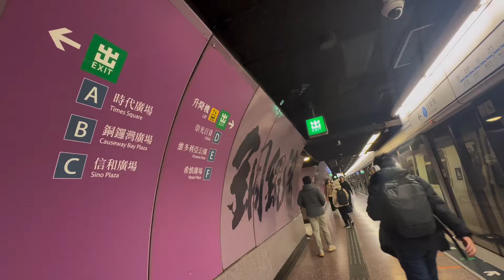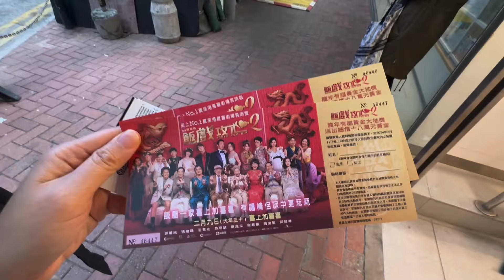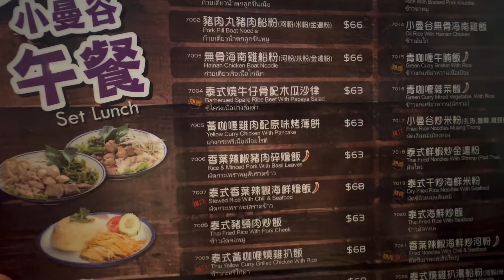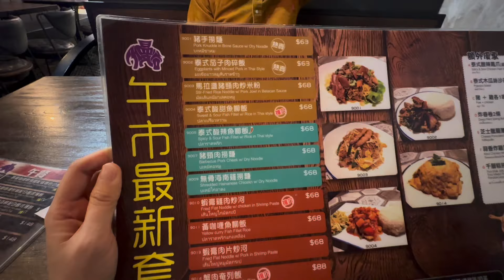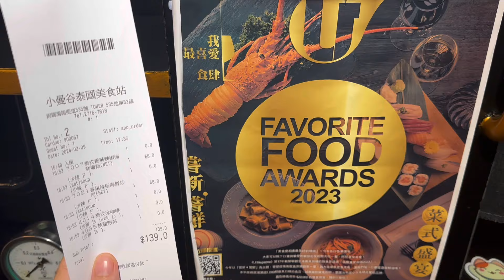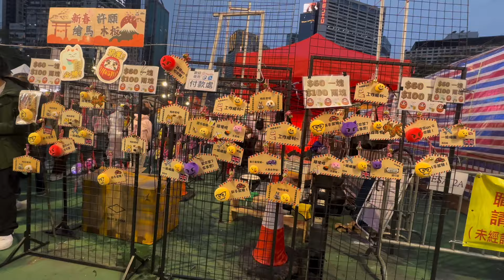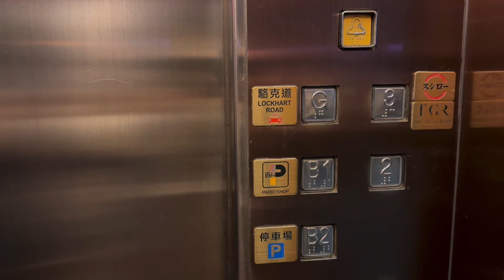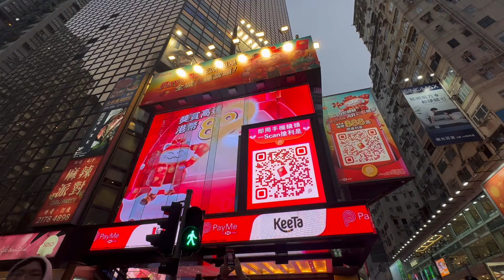【銅鑼灣市況】實測我最喜愛食肆2023🎆抵食午餐$6X連泰色飲品🥤唔洗加一服務費🌟最後一日直擊花市💐 最平蘭花$100/3盆💰十枝台灣蘭花連盤🎏勁減至$400🎇商戶要錢唔要貨🍀